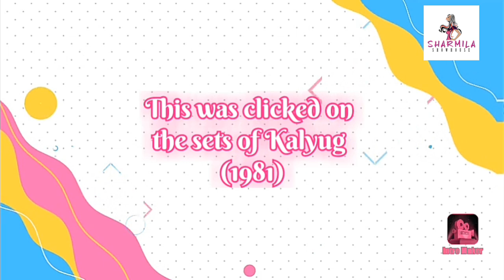রেখার সঙ্গে সুট পরা এই পুঁচকেটা কে?জানলে হাসবেন!| Child Artist |Rekha| Bollywood